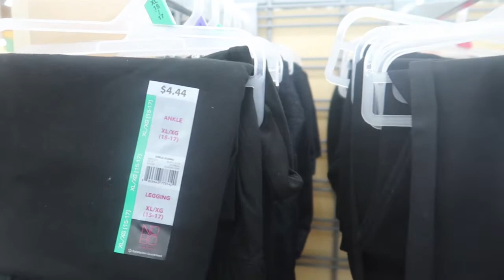BROWSE WITH ME AT WALMART OCTOBER 2019.